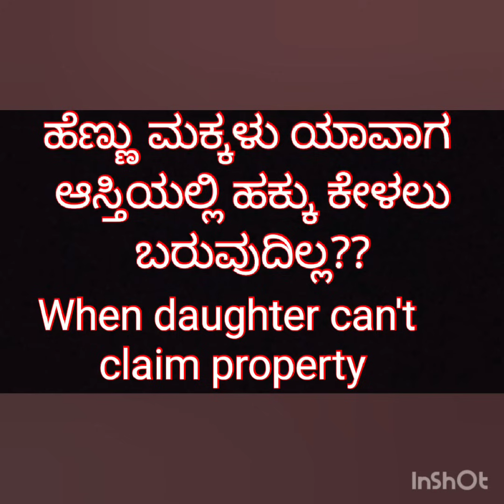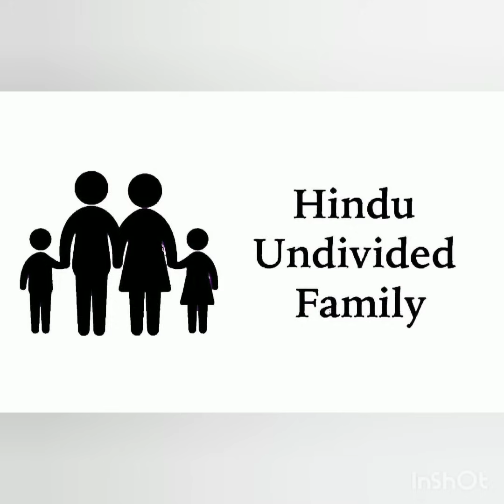When daughter can't claim property?ಯಾವಾಗ ಹೆಣ್ಣುಮಕ್ಕಳು ಆಸ್ತಿಯಲ್ಲಿ ಹಕ್ಕು ಕೇಳಲು ಬರುವದಿಲ್ಲ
When daughter can't claim property?
ಯಾವಾಗ ಹೆಣ್ಣುಮಕ್ಕಳು ಆಸ್ತಿಯಲ್ಲಿ ಹಕ್ಕು ಕೇಳಲು ಬರುವದಿಲ್ಲ??? @When daughter loss her rights to ask any properties from her parents

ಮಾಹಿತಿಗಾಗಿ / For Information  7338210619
@Women rights on property
@When daughter have no rights to ask co-partioners rights  property
when daughter loss her rights to ask any properties from her parents